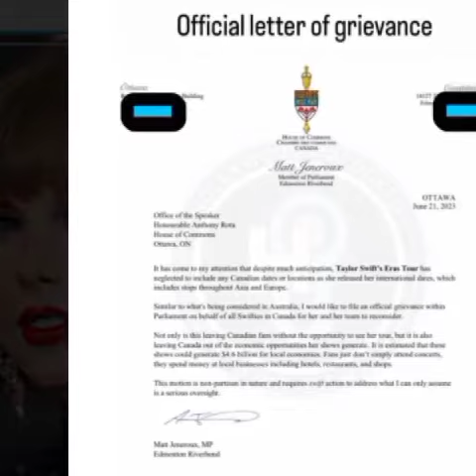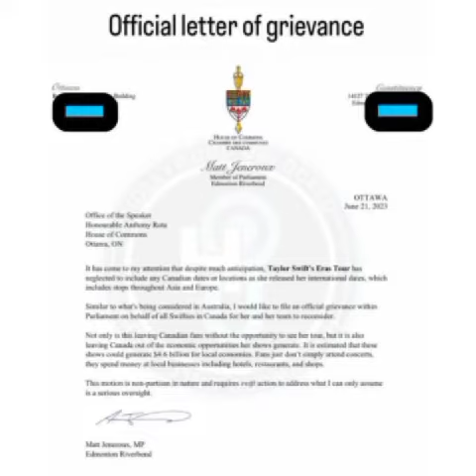Canada Files Against Taylor Swift.